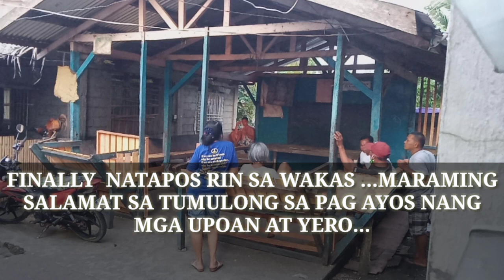BAYANIHAN TIME /PUROK FISHERMN VILLAGE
Maraming salamat sayo